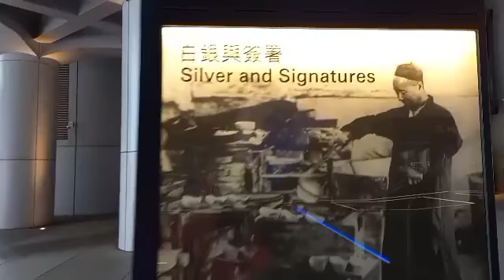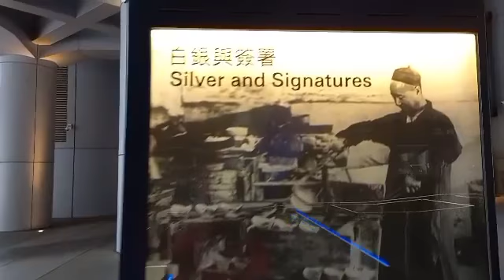PASYAR DIAY CENTRAL HONGKONG/ SABAYAN TI PATUKAR ILOCANO SONGS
Agpasyar kabayatan ti panag day off/Ofw rest day ken dagiti agkakasam it nga sonata ti ilocano

Taken at central, HONGKONG...the central business district of hk.A political district administrative and financial skyscrapers  and Victoria peak.

Than you everyone,
dalia sat